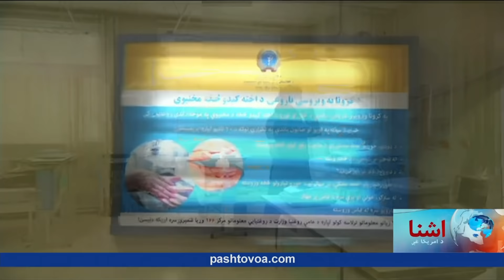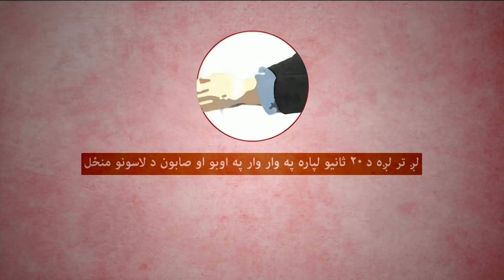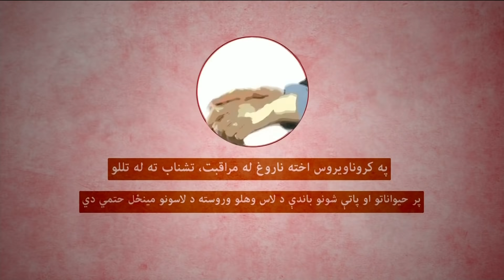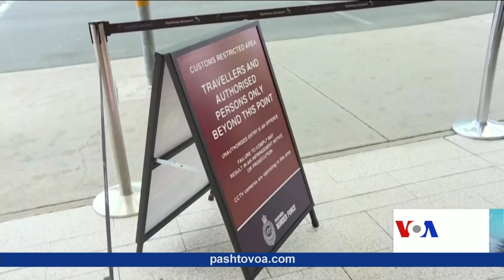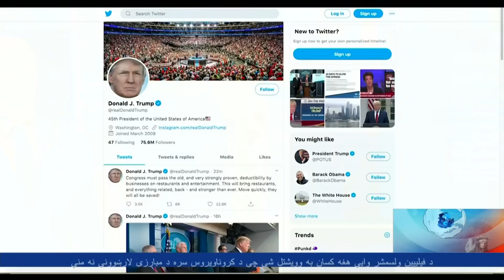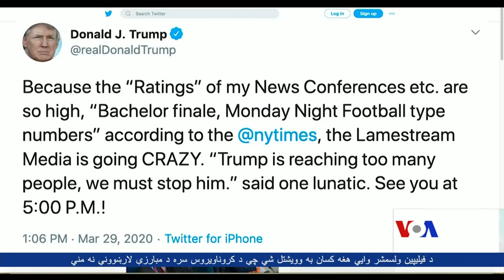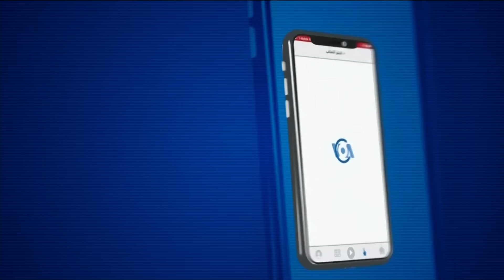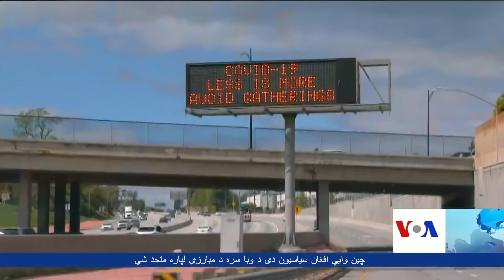د آشنا تلویزیون د پنجشنبې خپرونه د ٢٠٢٠ کال د اپریل ٢ - حمل ۱۴